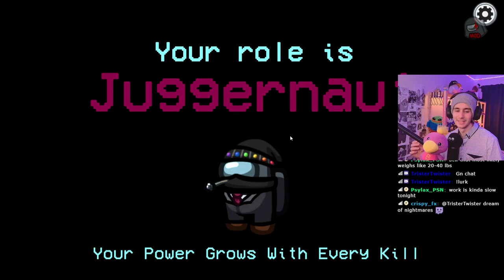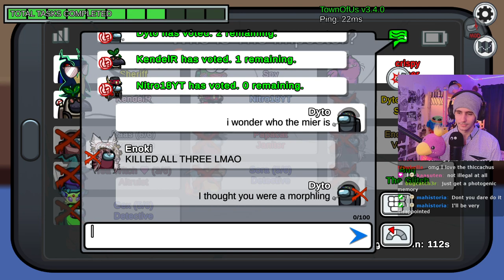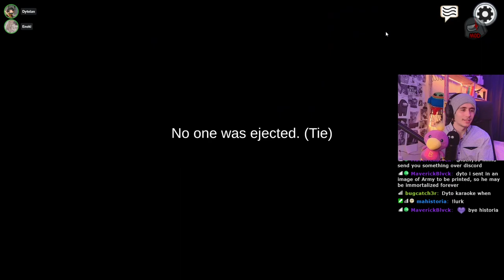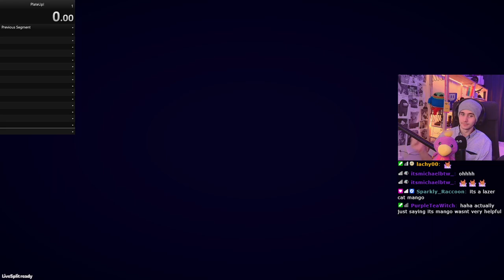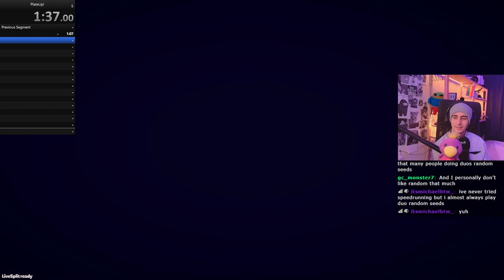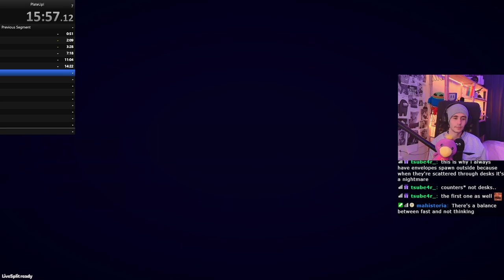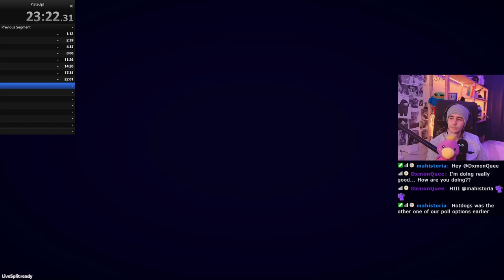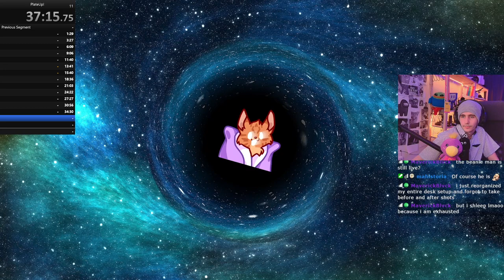Town Of Us (Among Us) + Speedrunning PlateUp! || 16th January 2023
Today Dytolan plays the Town Of Us mod in Among Us. After TOU we jump into some PlateUp speedruns games!

This is my Youtube VODS channel! I normally stream over on twitch but I also post content over on  @Dytolan  and  @DytolanClips .